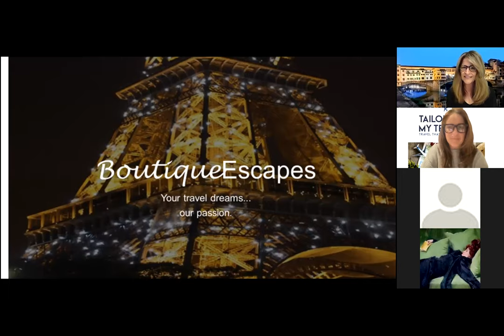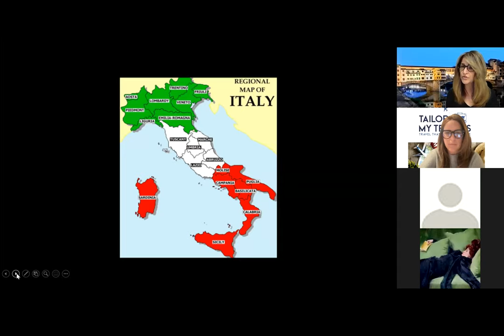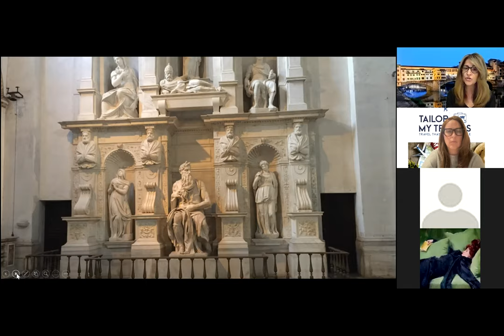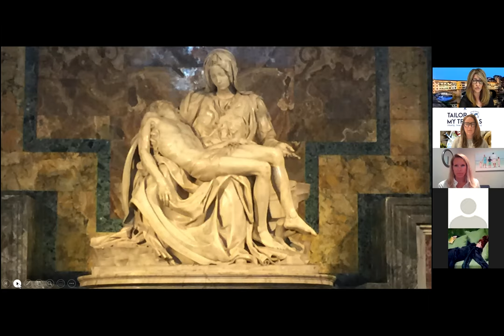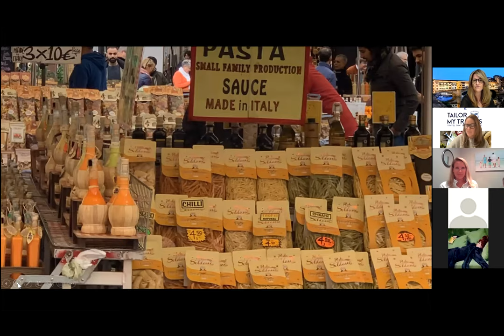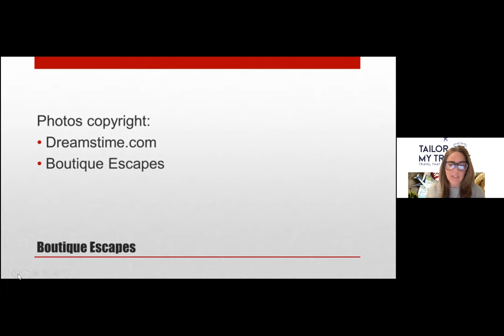Vacation Show and Tell: EUROPE - Tailor My Travels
We share how we can customize your itinerary for your next trip to Europe. Learn all about planning your trip to Europe with Tailor My Travels!

Welcome to Tailor My Travels Channel!
Let us inspire and plan your next vacation.